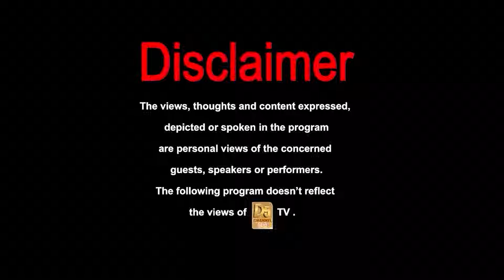ये 4 आसान उपाए करेंगे Asthma जड़ से ठीक | Dr. Anu Bhardwaj